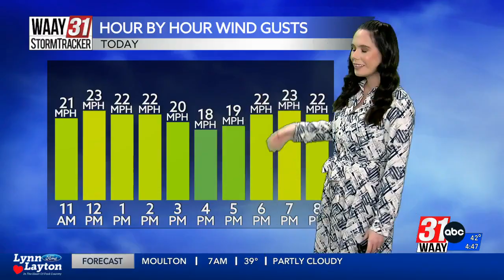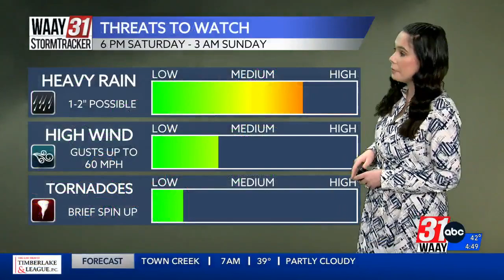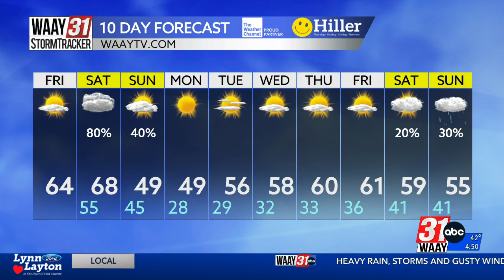Amber's Wake Up Forecast 12/08